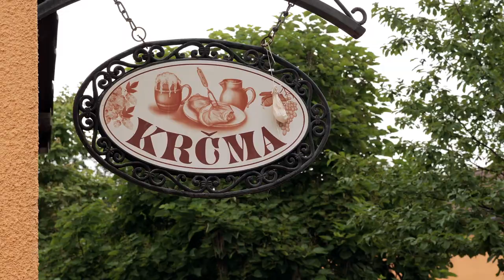Svatební video__Lenka a Jirka